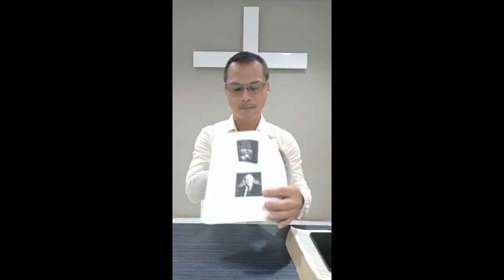OCT 29 ROMULO